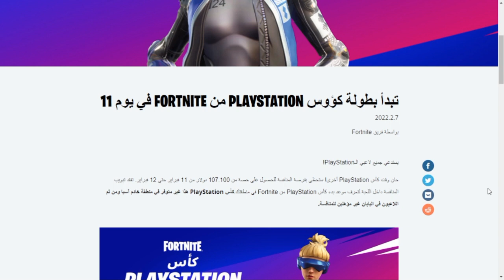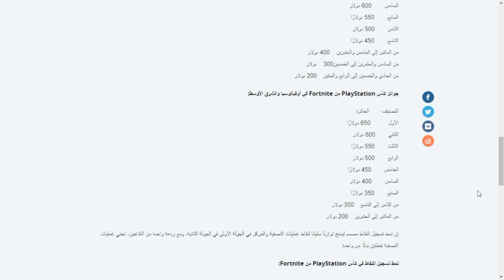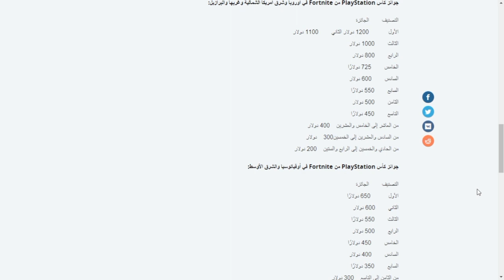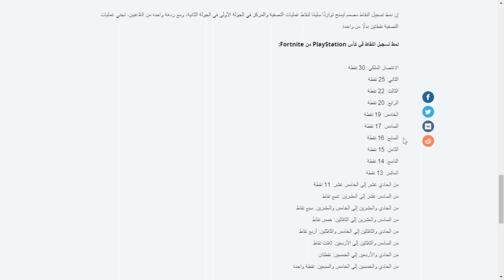كيف تربح 100,00 دولار 💲 من فورت نايت 🤑 ( شارك في كأس بلايستيشن الان ) Playstation cup from fortnite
كيف تربح 100,00 دولار 💲 من فورت نايت 🤑 ( شارك في كأس بلايستيشن الان )